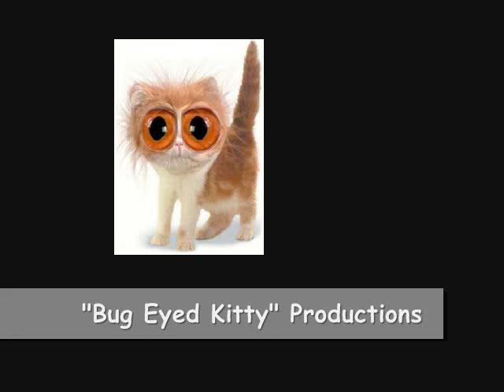Tchaikovsky's Piano Concerto No. 1 in B-Flat Minor, Op. 23 - IVO POGORELICH - London Symphony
The Piano Concerto No. 1 in B-flat minor, Op. 23 was composed by Pyotr Ilyich Tchaikovsky between November 1874 and February 1875. It was revised in the summer of 1879 and again in December 1888. It is considered one of the most popular of Tchaikovsky's works and among the best known of all piano concerti.

The concerto follows the traditional form of three movements:

1.Allegro non troppo e molto maestoso -- Allegro con spirito (B flat minor - B flat major)
2.Andantino semplice -- Prestissimo (D flat major)
3.Allegro con fuoco (B flat minor - B flat major)

Tchaikovsky, Peter Ilyich (ilyēch' chīkôf'skē) [key], 1840--93, Russian composer, b. Kamsko-Votkinsk. Variant transliterations of his name include Tschaikovsky and Chaikovsky. He is a towering figure in Russian music and one of the most popular composers in history.

The son of a mining inspector, Tchaikovsky studied music as a child. At 19 he became a government clerk and at 21 entered the St. Petersburg Conservatory, where he studied composition with Anton Rubinstein. He graduated in 1865 and taught theory and composition at Nicholas Rubinstein's Moscow Conservatory from 1865 to 1878. An annuity from his wealthy patroness, Mme von Meck (whom he never met though he corresponded with her for 14 years and dedicated his Fourth Symphony to her in 1878), made it possible for him to devote himself entirely to composition. Tchaikovsky wrote 11 operas, four concertos, six symphonies, a great number of songs and short piano pieces, three ballets, three string quartets, suites and symphonic poems, and numerous other works.

His compositions sustained him throughout his continuous battle with his own nature. In 1877 Tchaikovsky made a disastrous marriage in order to defeat the torment of his homosexuality and to deny the spreading rumors of it. His work was again his consolation when Mme van Meck terminated her friendship and support without apparent reason. Tchaikovsky was opposed to the aims of the Russian nationalist composers and used Western European forms and idioms, although his work instinctively reflects the Russian temperament. His orchestration is rich, and his music is melodious, intensely emotional, and often melancholy.

The most successful of his compositions are his orchestral works, notably his last three symphonies; the fantasies Romeo and Juliet (1869, rev. 1870 and 1879) and Francesca da Rimini (1876); Marche slave (1876); the Manfred Symphony (1886); the ballets Swan Lake (1877), The Sleeping Beauty (1890), and The Nutcracker (1892; also arranged as a suite for orchestra); and the Piano Concerto in B Flat Minor (1875) and the Violin Concerto in D (1881). Of his operas, notable are Vakula, the Smith (1876); Eugene Onegin (1879) and The Queen of Spades (1890), both from stories by Pushkin; and The Maid of Orleans (1881). None of the operas, however, achieved the popularity of his symphonies, ballets, and concertos.

Tchaikovsky toured Europe as a conductor, performing his Marche solennelle at the opening concert in Carnegie Hall, New York City, in 1891. A few days after he conducted the première of his Sixth Symphony, or Symphonie pathétique, he died, reportedly of cholera. Some experts believe that the cause was really suicide, possibly precipitated by the threatened revelation of a homosexual relationship. Tchaikovsky's most gifted followers in Russia were Rachmaninov and Arenski; his influence has been great, particularly in England and the United States.